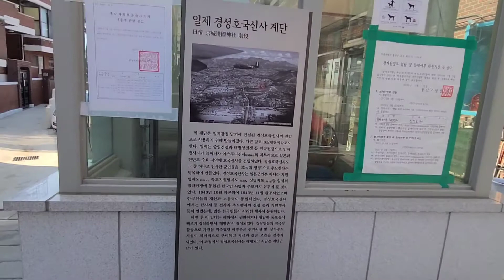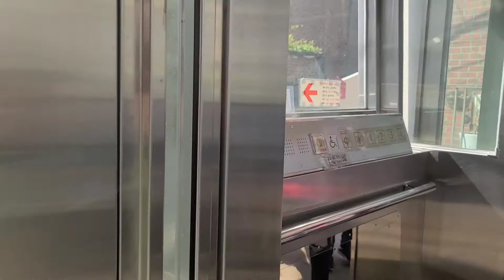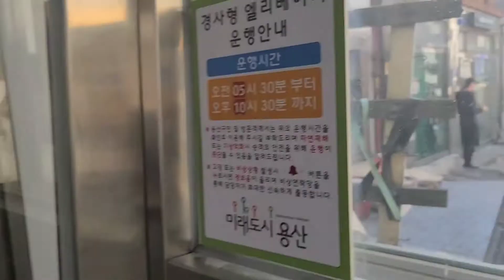후암동 108계단 경사형 승강기